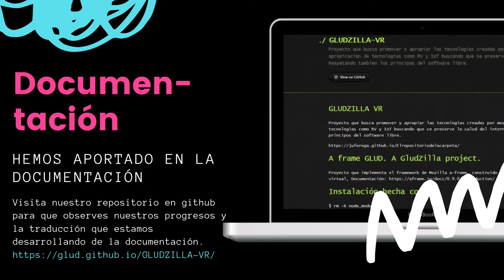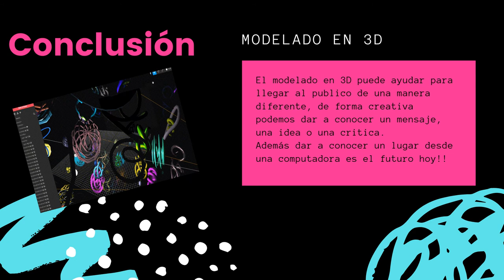GLUD-ZILLA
Proyecto realizado al interior del grupo GNU/Linux de la Universidad , que busca explorar la tecnología de visualización  con herramientas libres otorgadas por la  comunidad de Mozilla y la Mozilla Foundation.